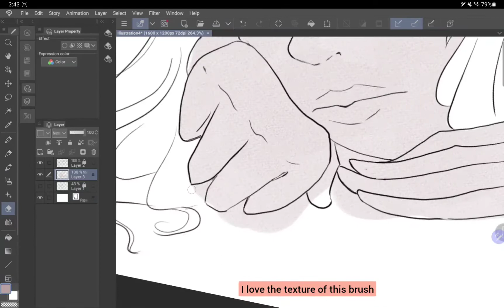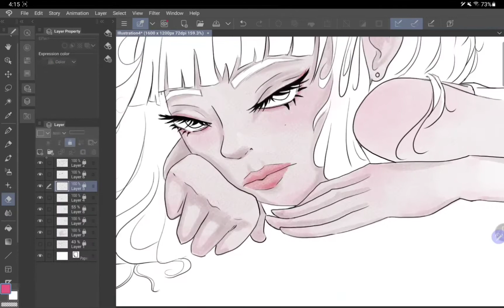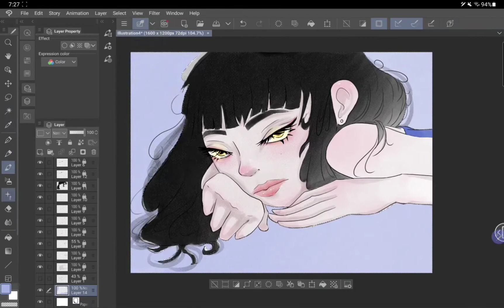CLIP STUDIO ART - WATERCOLOR BRUSHES - LAZY DAYS